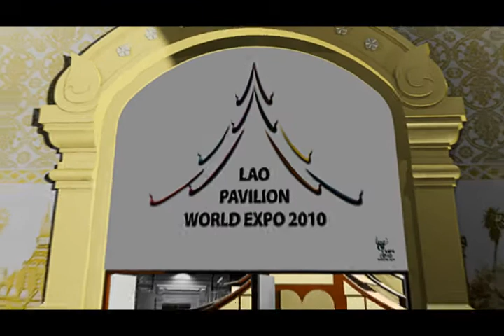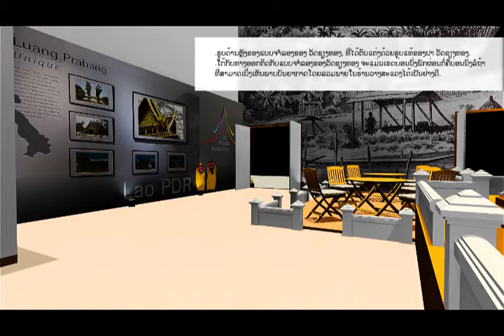Lao Pavilion - World Expo 2010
The Lao Pavilion 3D animated of the World Expo 2010.

Rossi Remy @ Bluegrass